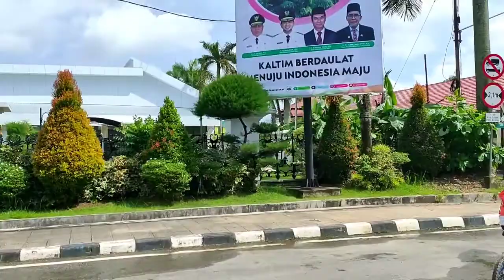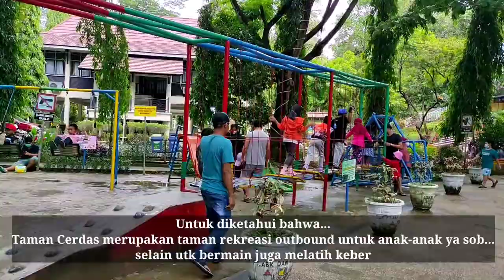Gowes Bareng Bocil 30K Mahakam Twins Bridge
Gowes Bareng Para Bocil kali ini setelah video gowes sore sabtu tampaknya mereka tertantang untuk mencoba hari minggu pagi rute ke jembatan mahakam kembar - Loop Bigmall - Islamic Center - Rest Area muara - Taman Cerdas Samarinda - home. Jarak tempuh mereka ini gak main - main untuk usia mereka yang masih 8th. Bagaimana keseruan dan tingkah mereka, yuk tonton terus video ini.